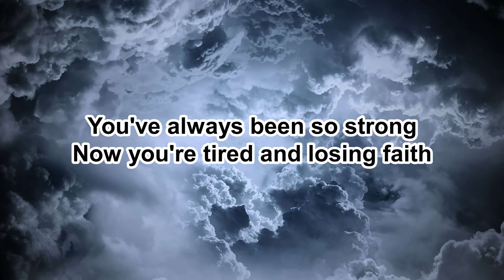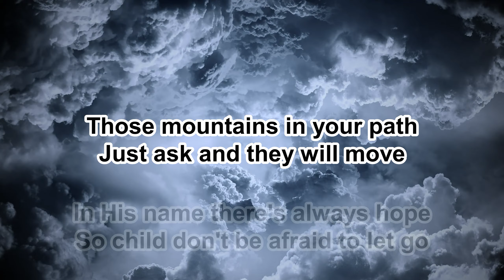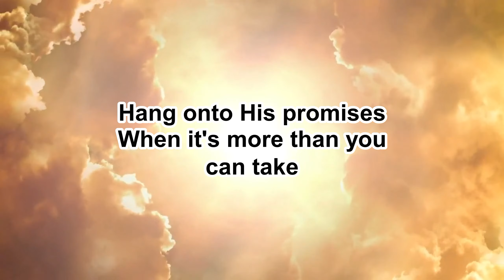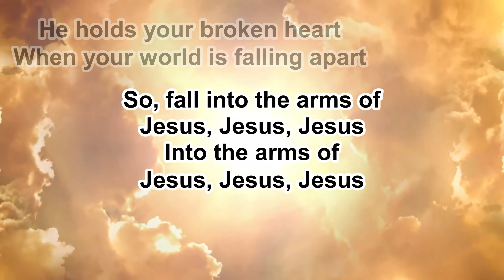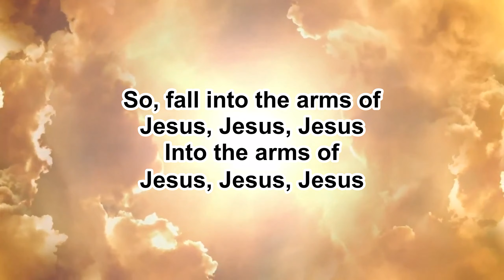Arms of Jesus - Cade Thompson - Instrumental (Original Key C) - 4.26.23